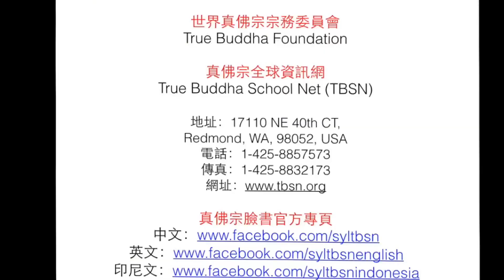20160730聖尊蓮生活佛盧勝彥同修後給大眾摩頂－TBSN高清版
20160730聖尊蓮生活佛盧勝彥同修後給大眾摩頂－TBSN高清版